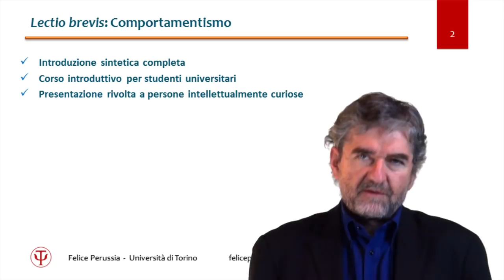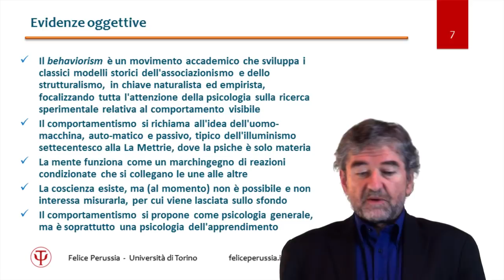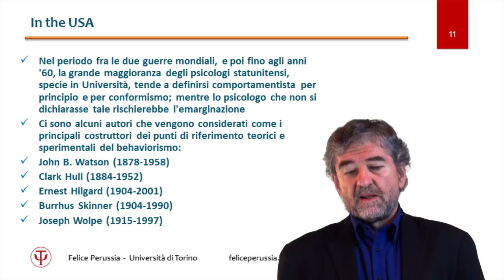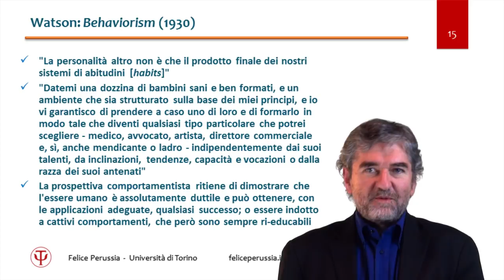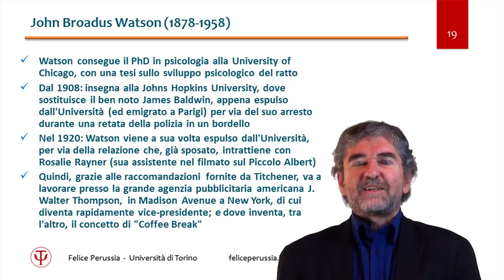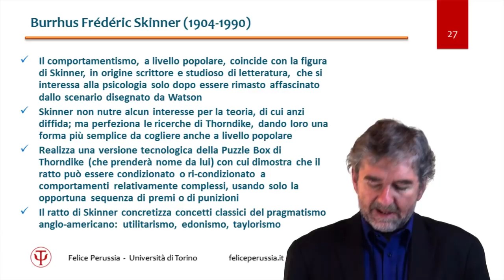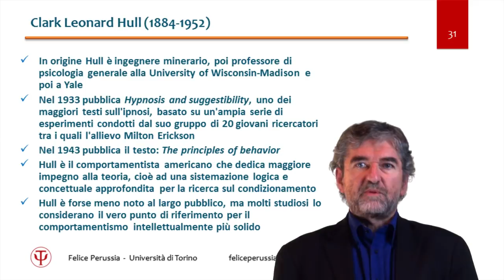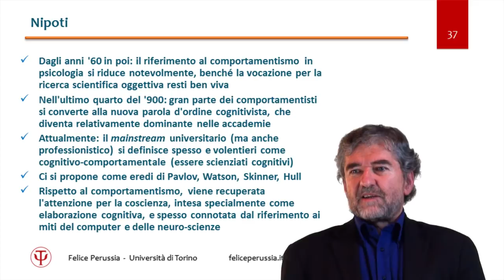COMPORTAMENTISMO: Masterclass – Fondamenti di Psicologia & Psicotecnica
Comportamentismo - Felice Perussia presenta la lezione introduttiva, esauriente e documentata, sulla psicologia comportamentale, una delle più importanti scuole di pensiero e di ricerca nella psicologia moderna. Impostata come Prima Lezione di sintesi per conoscere con sicurezza la materia, si rivolge agli studenti universitari, ma anche alle persone colte e curiose. Argomenti: il comportamento, l'apprendimento, il condizionamento, la legge dell'effetto. Avvicinare finalmente con chiarezza molti psicologi significativi, che hanno prodotto tante idee e tante sperimentazioni, e che continuano a valere oggi come ieri: Ivan Pavlov, Edward Lee Thorndike, John Watson, Clark Hull, Ernest Hilgard, Burrhus Skinner, Joseph Wolpe. 101 dall'Università di Torino.

CdP - CORSO di PSICOLOGIA - Per non perdere tutte le altre lezioni e talk rilasciate nell’ambito del Corso di Psicologia